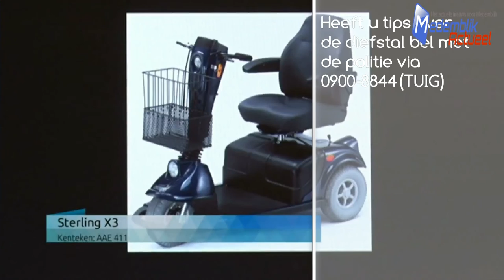Dieven stelen scootmobiel gehandicapte vrouw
Yvonne Bikkers uit Hoorn kreeg een paar maanden geleden een ongeluk en is nu afhankelijk van een scootmobiel. Afgelopen maandag gingen dieven aan de haal met het wagentje, waardoor Yvonne nu geen kant uit kan.